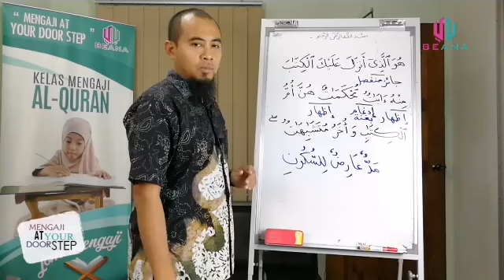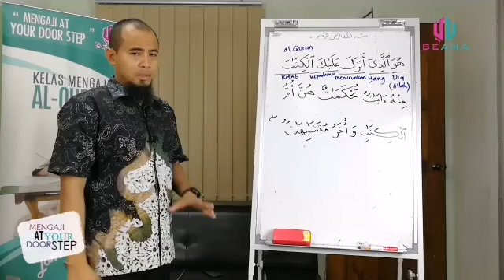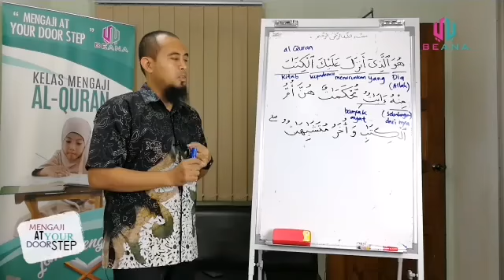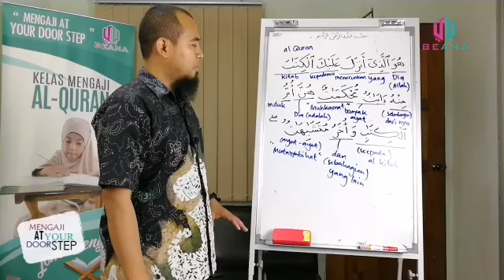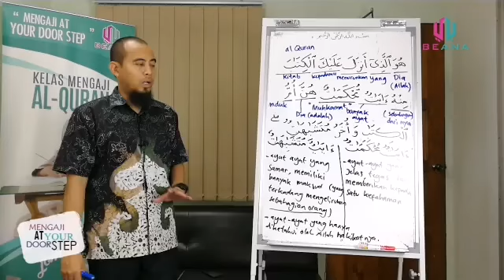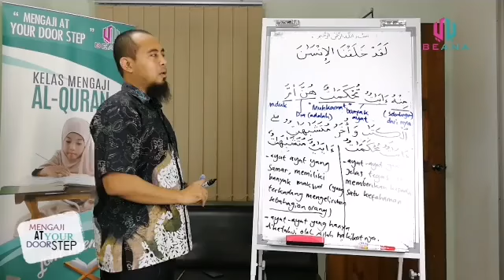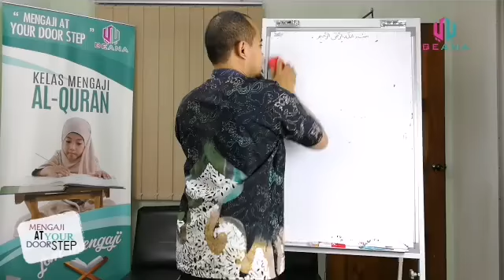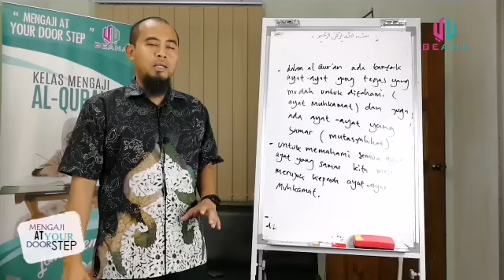Cara membaca Al-Quran dengan baik dan benar part 10 oleh Ustaz Abdil Barry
Bagaimana caranya untuk mengenal Al-Quran?

Ikuti episod ke-10 ini yang menceritakan Al-Quran dari Surah Ali Imran ayat 7.

هُوَ الَّذِي أَنْزَلَ عَلَيْكَ الْكِتَابَ مِنْهُ آيَاتٌ مُحْكَمَاتٌ هُنَّ أُمُّ الْكِتَابِ وَأُخَرُ مُتَشَابِهَاتٌ ۖ فَأَمَّا الَّذِينَ فِي قُلُوبِهِمْ زَيْغٌ فَيَتَّبِعُونَ مَا تَشَابَهَ مِنْهُ ابْتِغَاءَ الْفِتْنَةِ وَابْتِغَاءَ تَأْوِيلِهِ ۗ وَمَا يَعْلَمُ تَأْوِيلَهُ إِلَّا اللَّهُ ۗ وَالرَّاسِخُونَ فِي الْعِلْمِ يَقُولُونَ آمَنَّا بِهِ كُلٌّ مِنْ عِنْدِ رَبِّنَا ۗ وَمَا يَذَّكَّرُ إِلَّا أُولُو الْأَلْبَابِ

Terjemahannya :

Dialah yang menurunkan Al Kitab (Al Quran) kepada kamu. Di antara (isi)nya ada ayat-ayat yang muhkamaat, itulah pokok-pokok isi Al qur'an dan yang lain (ayat-ayat) mutasyaabihaat. Adapun orang-orang yang dalam hatinya condong kepada kesesatan, maka mereka mengikuti sebahagian ayat-ayat yang mutasyaabihaat daripadanya untuk menimbulkan fitnah untuk mencari-cari ta'wilnya, padahal tidak ada yang mengetahui ta'wilnya melainkan Allah. Dan orang-orang yang mendalam ilmunya berkata: "Kami beriman kepada ayat-ayat yang mutasyaabihaat, semuanya itu dari sisi Tuhan kami". Dan tidak dapat mengambil pelajaran (daripadanya) melainkan orang-orang yang berakal.

Pengajaran ayat :

1- Dalam Al-Quran ada banyak ayat-ayat yang tegas yang mudah difahami (muhkamat) dan ayat-ayat yang samar-samar (mutasyabihat)

2- Untuk memahami semua ayat mutasyabihat, kita mesti kembali merujuk kepada ayat ayat muhkamat.

Tonton Live Setiap Hari Khamis di Facebook kami pukul 3 petang.